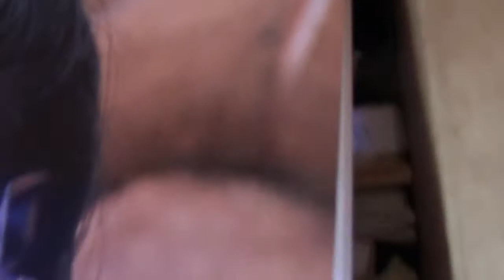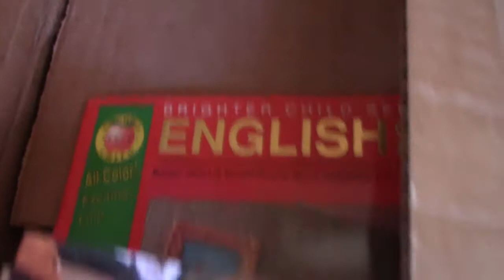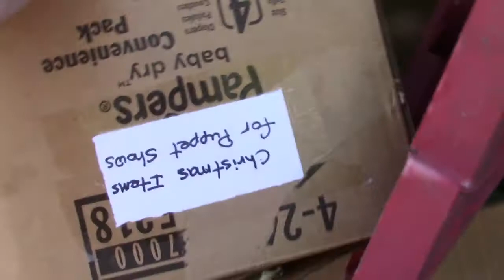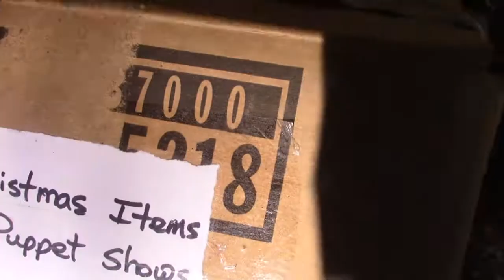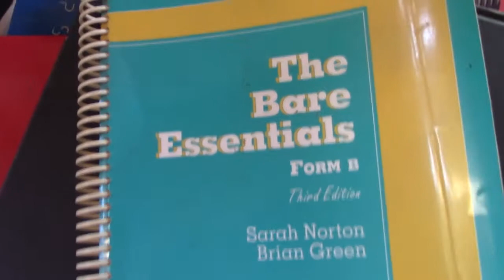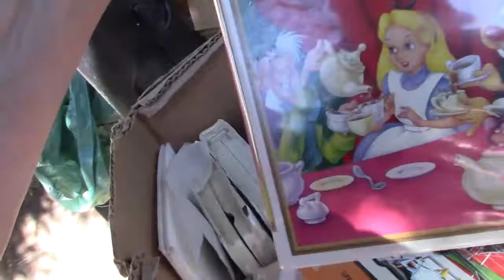Court - Just Another Julian - Jul 25, 2022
Please click the link below to attend the hearing on this matter, set for July 26, 2022 using MS Teams
Official Notice Of Civil Claim
Notice Of Civil Claim #226898